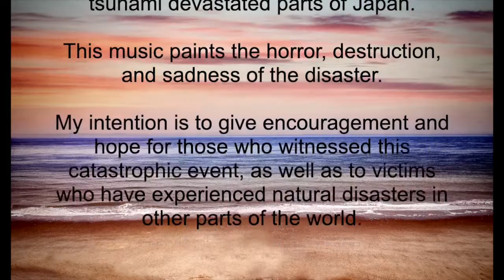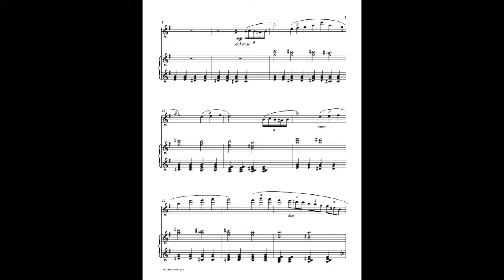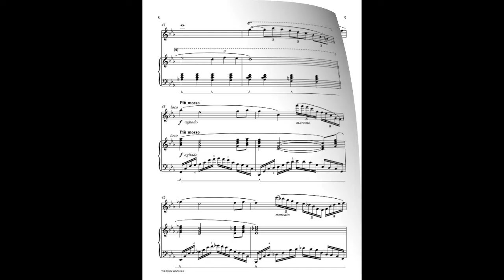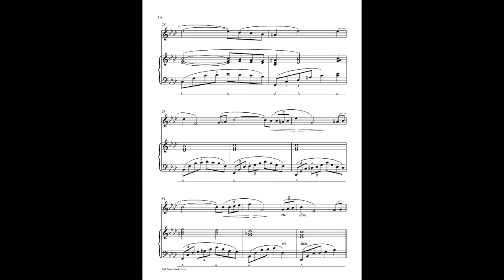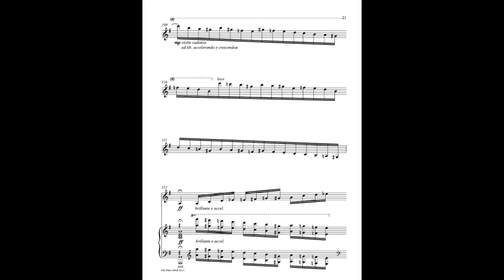THE FINAL WAVE for Violin & Piano by Robert Van Horne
On Saturday afternoon, March 26, 2011, I was invited to a special meeting of Bay Area business people. Their purpose was wanting to help the victims of the recent earthquake and tsunami that devastated parts of Japan on March 11th. The meeting was organized by Mr. Alex Kurosawa, president of KPMF and held in San Jose, CA.

     At the end of the meeting and after much discussion about holding a series of concerts with all funds going to the disaster victims, it was suggested that I compose a new song for the project that would let those afflicted in Japan know they would not be forgotten.

     I was so inspired by the dedication and volunteerism of all the people at the meeting that I went home and composed a new piece of music entitled: THERE IS HOPE THROUGH MUSIC.

     After a favorable response from the group, I began composing another piece for violin and piano entitled THE FINAL WAVE.

     In this piece, I tried to paint the horror, destruction, uncertainty and sadness of the disaster while giving hope for a future for the people who witnessed this catastrophic event.

     Unfortunately, THE FINAL WAVE was never completed as planned back in 2011. However, eleven years later, I completed this memorable piano and violin duet.

     Even though it’s been many years since that terrible day of March 11, 2011, the music can still convey emotions of melancholy, discord, resilience and compassion for tragic and unforeseeable events of today.

     This musical recording of THE FINAL WAVE is an electronic representation available in the notation program.

     Instrumental recordings and performances are welcomed with permission from the composer.

     Robert Van Horne is a long standing member of ASCAP.

Sheet Music of Complete Score is available at: Sheet Music Direct